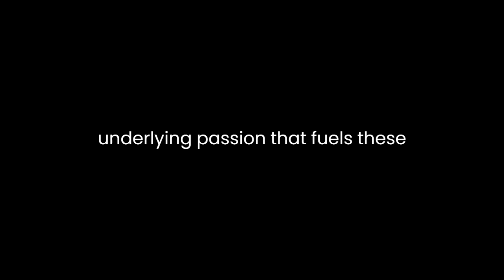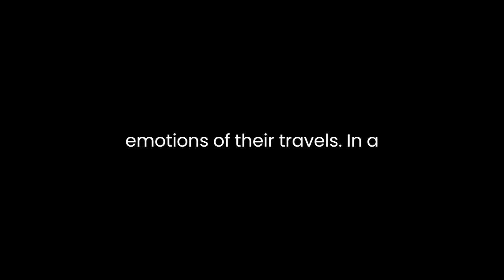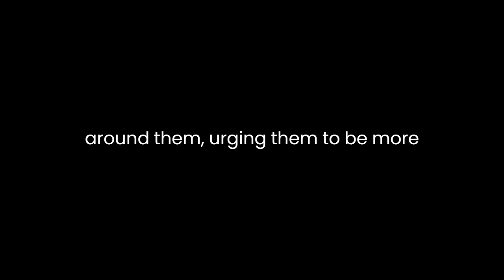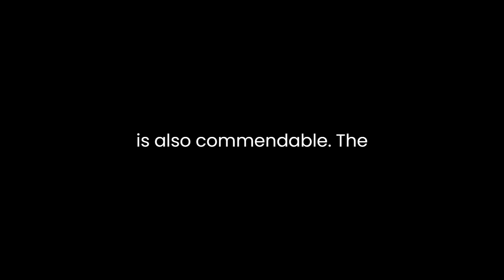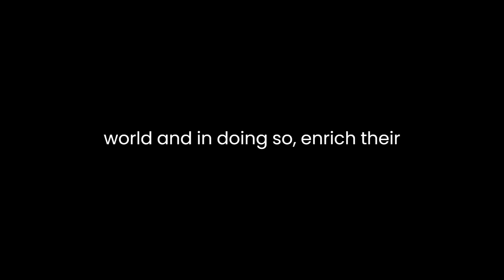"An Illustrated Journey" By Danny Gregory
"An Illustrated Journey: Inspiration From the Private Art Journals of Traveling Artists, Illustrators, and Designers" by Danny Gregory is a captivating exploration of the creative minds of artists who document their experiences through sketches and drawings during their travels. This book offers a unique glimpse into the personal art journals of these individuals and provides valuable insights into the creative process, the significance of travel, and the role of art in storytelling.

Gregory's work is more than just a collection of beautiful art; it is an in-depth study of the intersection between art and travel. The author successfully delves into the thoughts and emotions of the featured artists, demonstrating how their journeys shape their artistic expressions. Through detailed descriptions and anecdotes, he uncovers the motivation behind their work, revealing the underlying passion that fuels these artists' creations. This not only allows readers to appreciate the art on a deeper level but also offers a rare opportunity to understand the artists themselves.

One of the central themes of the book is the idea of capturing moments. Gregory highlights how these artists use their journals as a means to freeze time, preserving the fleeting beauty and emotions of their travels. In a world dominated by digital photography, these hand-drawn sketches provide a refreshing perspective. They bring a sense of intimacy and authenticity that a camera often cannot convey. This theme resonates with the reader, encouraging them to consider how they document their own experiences and the extent to which modern technology has changed the way we perceive and remember moments.

The book also emphasizes the power of observation. The artists showcased in "An Illustrated Journey" possess a keen eye for detail, and their journals are filled with meticulous drawings of everyday life. This attention to the mundane transforms the ordinary into something extraordinary. Readers are reminded of the richness of the world around them, urging them to be more present and appreciative of their surroundings. This theme of observation encourages a shift in perspective, reminding us that the extraordinary can be found in the seemingly mundane.

Furthermore, the book underscores the universality of the creative process. As readers are introduced to a diverse group of artists, each with their own style and approach, they discover that art is a language that transcends borders and cultures. The artists' journals serve as a bridge, connecting people from different parts of the world through shared human experiences. This idea is a testament to the unifying power of art and how it can break down barriers and build connections between individuals.

In "An Illustrated Journey," Gregory does an exceptional job of weaving the narratives of the artists into a coherent whole. The book is not merely a showcase of their works but a narrative that connects their artistic journeys. The inclusion of personal interviews and stories adds depth to the book, making it a compelling read for both art enthusiasts and those with a general interest in travel and creativity. Gregory's prose is engaging and relatable, making it accessible to a wide audience.

The book's structure is also commendable. The organization of the artists by their travel destinations provides a sense of cohesion and allows readers to explore a variety of locations and cultures through the artists' eyes. The progression from one destination to another mimics the experience of a traveler, offering a sense of continuity and evolution in the book.

In conclusion, "An Illustrated Journey: Inspiration From the Private Art Journals of Traveling Artists, Illustrators, and Designers" by Danny Gregory is a beautifully crafted exploration of the intersection of art, travel, and the human experience. The book invites readers to appreciate the significance of capturing moments, the power of observation, and the universality of the creative process. Through its engaging narratives and captivating artwork, it encourages individuals to see the world with new eyes and to recognize the extraordinary within the ordinary. Danny Gregory's work is not just a book about art; it is an inspiring journey through the hearts and minds of artists who use their talents to tell stories of the world and, in doing so, enrich their own lives.